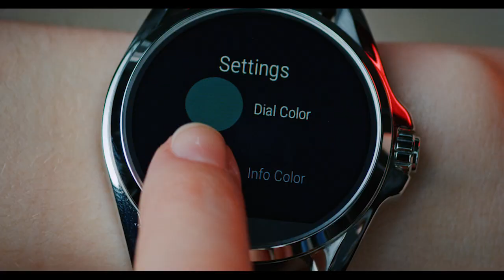Branded Content: Michael Kors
Branded Content featuring Zendaya, Martha Hunt & Michael Kors.
Co-Director: Michael Uys
Agency:  Piro